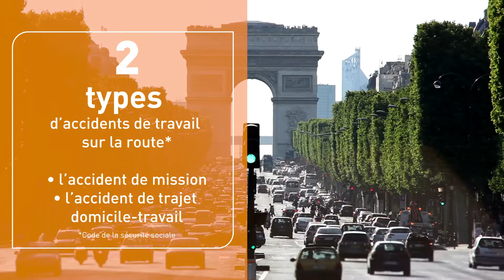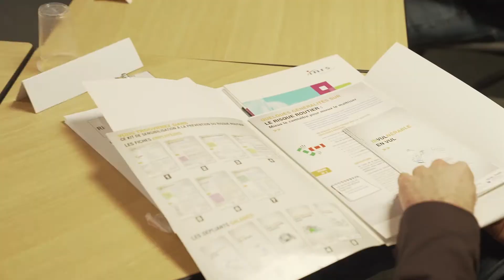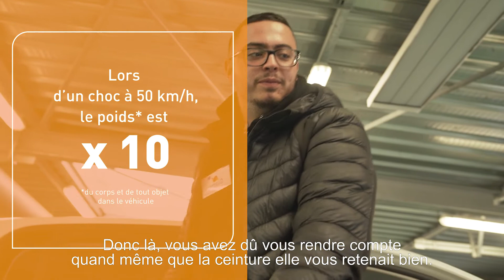C'est si simple... de prévenir le risque routier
Les entreprises sous-évaluent le risque routier face à  leurs salariés. Prévenir le risque est un véritable enjeu économique et social. Pour lutter et sensibiliser à la sécurité routière, le Ciamt apporte une solution avec son partenaire Centaure avec une journée de sensibilisation, alliant théories et nombreux ateliers pratiques.